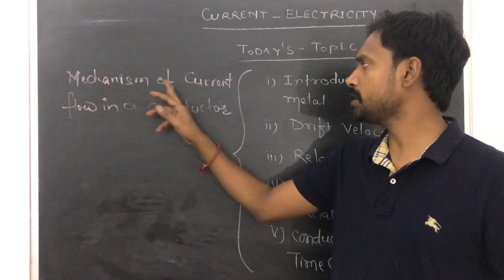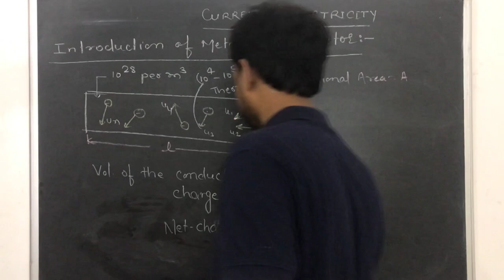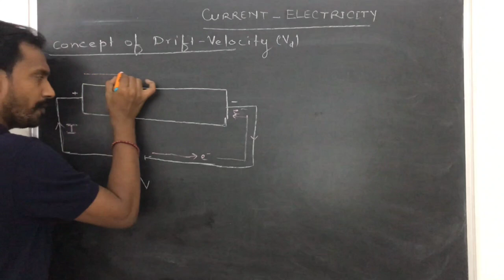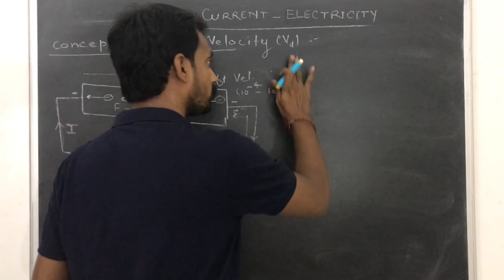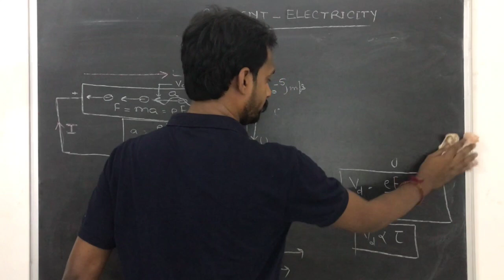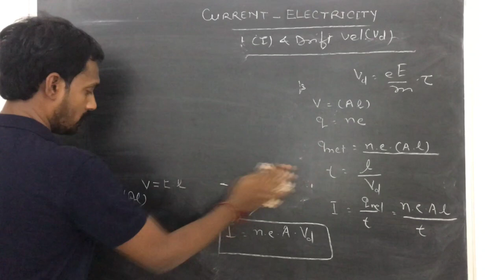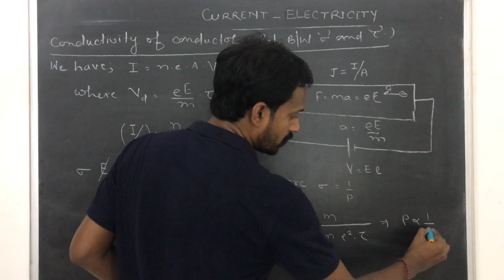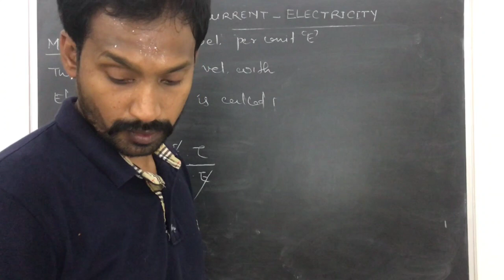Current Electricity | L-2 | Class 12 | Sanjeev Sir |Thakur Physics Classes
Current Electricity | Class 12 | Lecture-2
Mechanism of Current Flow in conductors in hindi

Lecture by-
Sanjeev Sir
MSc PhD Physics

About Lecture-
We introduced the concept of current flow mechanism in conductors. We defined Drift Velocity, Relaxation Time, Mobility and Conductivity. Try Numerical Problems of these topics.

More Video Lecture of Class 12-

More Video Lecture for JEE Mains & NEET-